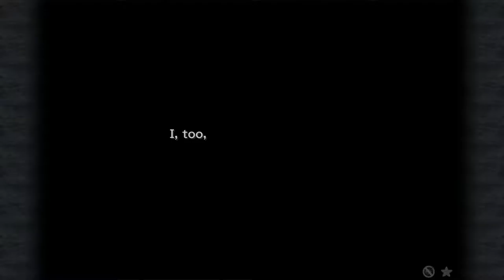Final Fantasy IX [10] Trena Go Home